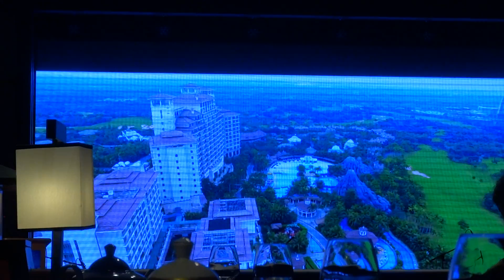Презентация. Концертная часть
12 марта в ресторане "Цинь" презентация туристических возможностей острова Хайнань, Китай.